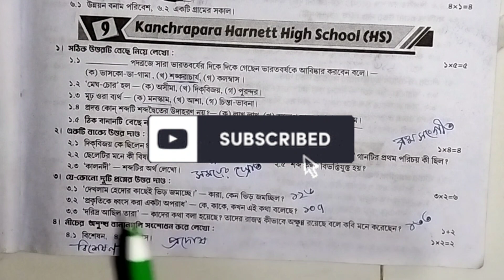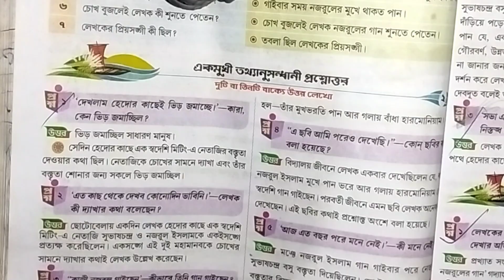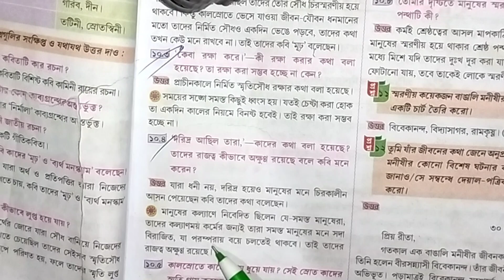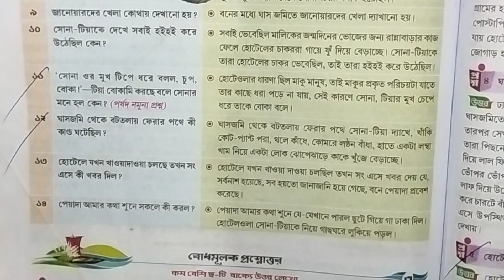class 7 bangla 2nd unit test question paper2023💥 class 7 proshno bichitra 2023 bengali🔥 class 7🚀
your quries. 🤔🤔🤔

ray martin question bank class 7 bengali2023
class 7 ray o martin bengali 2nd summative
 Ray martin proshna bichitra bengali 2023
ray martin question bank class 7 bengali 2023
Class 7 second unit test
Second unit test suggestion
class 7rai martin question bank
ray martin question bank class 7 2023
class 7 bengali 2nd question answer
class 7 bangla 2nd unit test
class 7 bengali 2nd summative
class 7 bangla 2nd unit test question paper2023
class 7 bengali 2nd summative question
class 7 bangla 2nd unit test suggestion
class 7 bengali 2nd summative question paper
class 7 bangla 2nd paper
class 7 bengali 2nd summative suggestion
class 7 bangla 2nd unit test syllabus
class 7 bengali question 2nd unit
class 7 proshno bichitra 2023 bengali
class 7 proshno bichitra bengali
class 7 bangla proshno bichitra
class seven bangla proshno bichitra
prosno bichitra class 7 bengali 2023
সপ্তম শ্রেণির বাংলা প্রশ্ন
সপ্তম শ্রেণির বাংলা প্রশ্নপত্র
সপ্তম শ্রেণির বাংলা পরীক্ষার প্রশ্ন উত্তর
রায় ও মার্টিন প্রশ্ন বিচিত্রা 2023 class 7
ক্লাস সেভেন প্রশ্ন বিচিত্রা
প্রশ্ন বিচিত্রা রায় মার্টিন
RAY & MARTIN QUESTION BANK 2023  bengali class 7